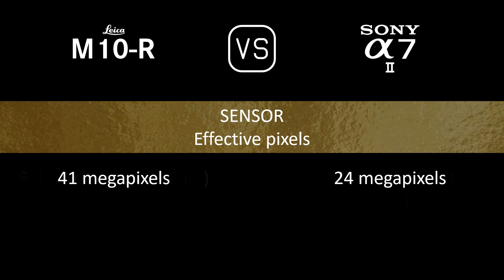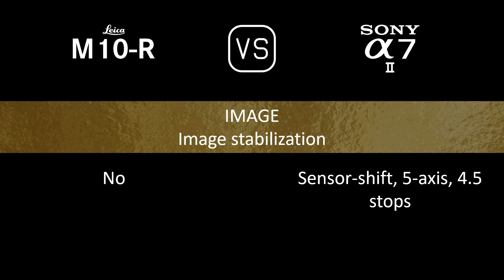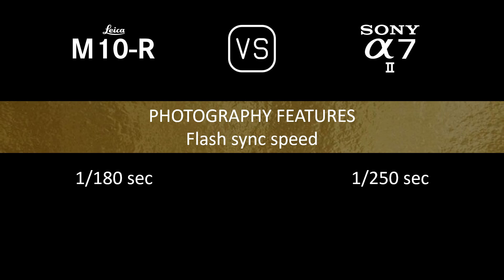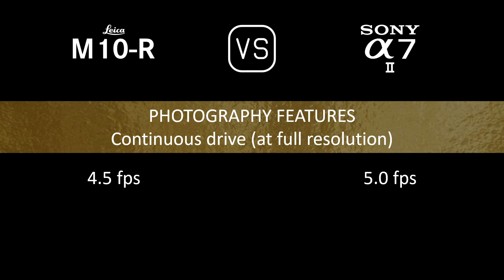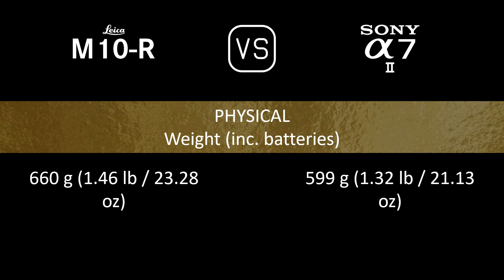Leica M10-R vs. Sony A7 II: A Comparison of Specifications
This video overviews the Leica M10-R and the Sony A7 II in a parallel comparison of specifications.

00:24 LAUNCH
00:32 BODY
00:41 SENSOR
01:05 IMAGE
01:21 OPTICS & FOCUS
01:50 SCREEN
02:10 VIEWFINDER
02:26 PHOTOGRAPHY FEATURES
03:27 VIDEOGRAPHY FEATURES
03:43 STORAGE
03:47 CONNECTIVITY
04:16 PHYSICAL
04:36 MISC